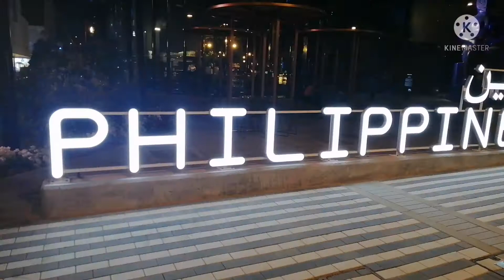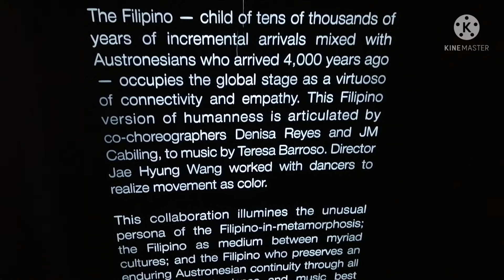Philippines Pavilion EXPO 2020 DUBAI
Philippines Pavilion